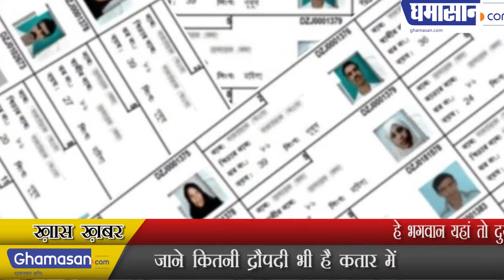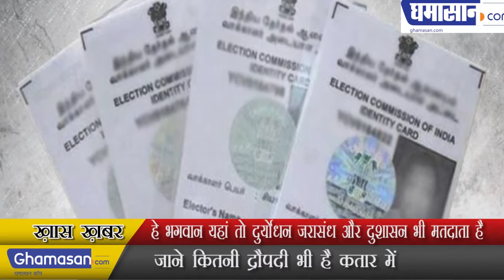Lok Sabha Election 2019: Duryodhana | Dhrishastra and Dushashan still present in Uttar Pradesh?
O God, there is also Duryodhana Jarasand and Dushyasan as a voter...
Know how much Draupadi is in the queue
हे भगवान यहां तो दुर्योधन जरासंध और दुशासन भी मतदाता है! जाने कितनी द्रौपदी भी है कतार में?

There is a big discussion going on in Uttar Pradesh for the names of voters. There is a flood of religious names in the UP voter list. Mathura in the city of Lord Krishna, which is in Uttar Pradesh. The names of six and six lakh voters in Uttar Pradesh are named after Lord Krishna and 30 lakh names are on the Gita.

Apart from this, names of 9 lakh people are Arjun and 26 lakh people are Sanjay. Generally, there is no name for women named Draupadi, but in Uttar Pradesh 9 thousand women are Draupadi.

Now you will say that Duryodhana's name does not really want to keep anyone but that is not the name of 6 thousand people Duryodhan is also there. Apart from this, there are thousands of names like Nakul, Sahdev, Abhimanyu and Yudhishthira Bhishma.

In Mathura, there is a trend of saying Radhe Radhe anyway and the name of more than 9 lakh women voters is Radha whereas men's name is Mohan and Krishna. Election Commission is also very surprised to know who will keep their names like Bharat Dhritarashtra, Duryodhan and Dushasan. It is obvious that all of them may also be fake, hence these names are being scrutinized.